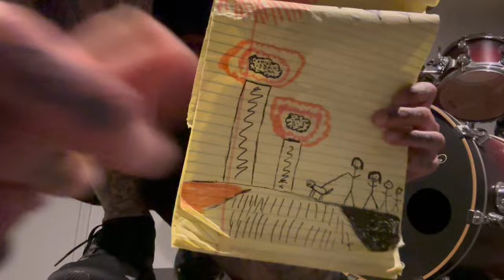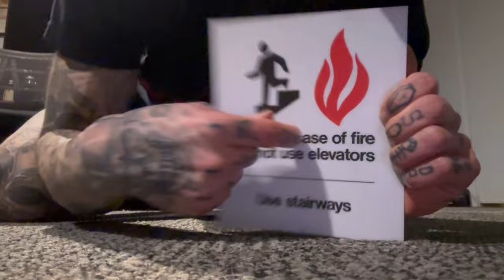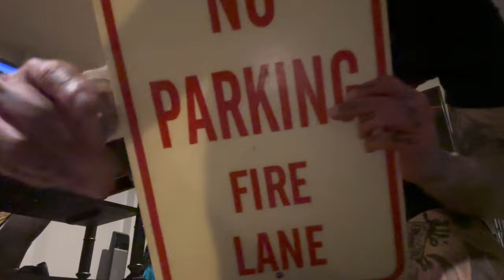Chaotic In Your Face ASMR | Guaranteed To Tingle